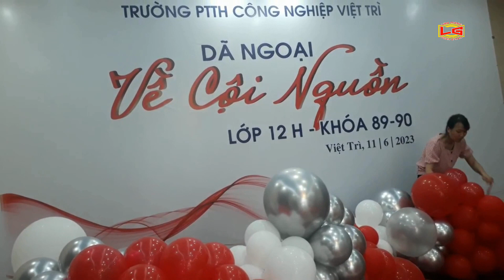Hậu kỳ Dã ngoại " Về cội nguồn "-Lớp 12H khóa 1989-1990 - Trường THPT Công Nghiệp Việt Trì